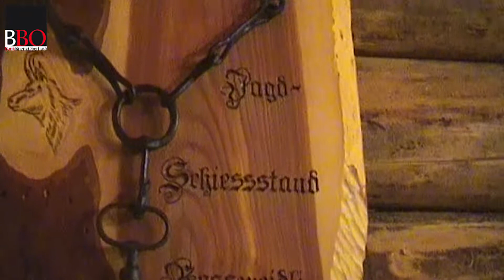Jagdschiessen am Susten 2000